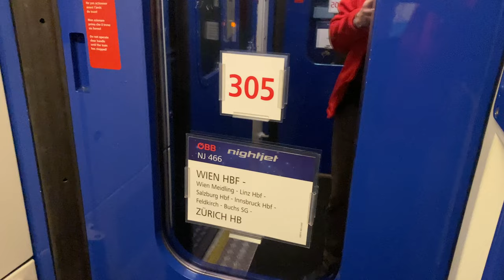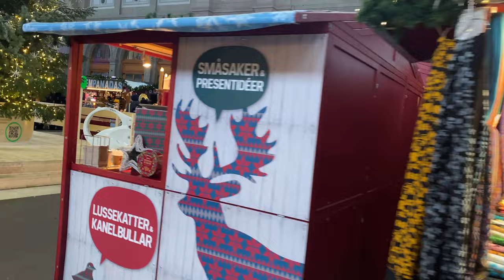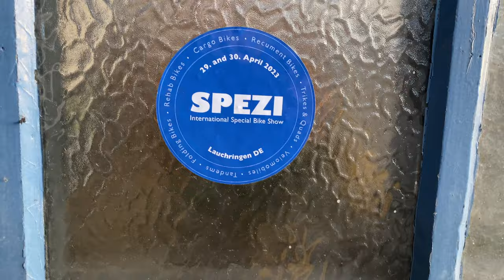Where will be the SPEZI in 2023? - My visit to Lauchringen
In the middle of December 2022, I took a night train from Vienna to Zürich and later did two short train rides to visit Lauchringen. My main goal was to meet with Franz and Gabriel and to see the venue where the SPEZI show will be organized in late April 2023. This video is a little teaser, and I will bring one or two more videos soon to show you everything I have seen. The main hall, the very long test track going through an old industrial area, the Saturday party community place.  Franz, Gabriel, the new SPEZI team, and also me, we all want to invite you to this lovely place with a great industrial atmosphere.

Yes, it was pretty cold in December there, but April will be much nicer for sure. Much nicer to meet you all in person!